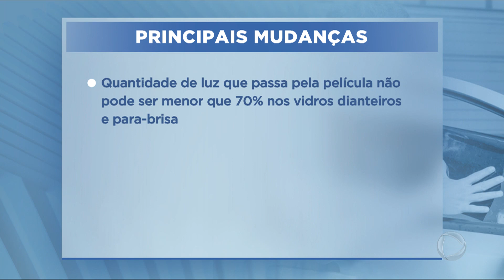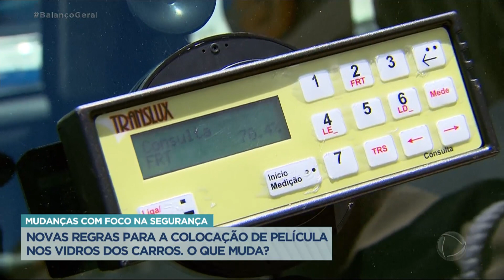Conheça as novas regras para colocação de Insulfilm nos carros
Já está valendo a nova regra para a colocação de película nos vidros do carro. O Conselho Nacional de Trânsito aprovou mudanças com o foco na segurança. Quem rodar com a película irregular pode receber multa de R$ 195 e perder cinco pontos na carteira, além de ter o veículo apreendido até regularizar a situação.